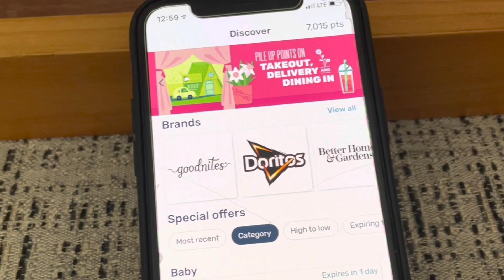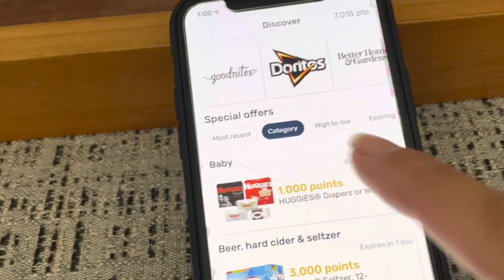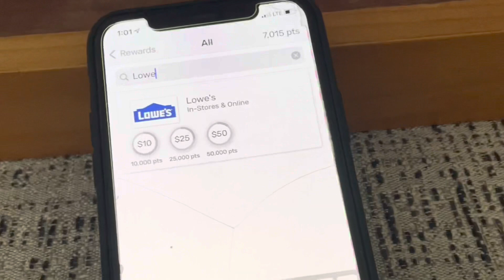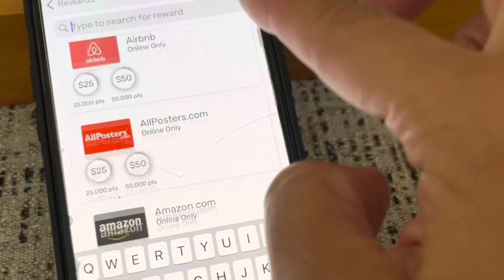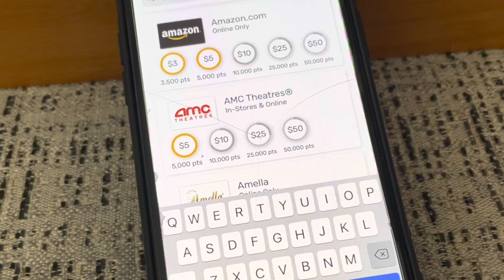Como usar la aplicación fetch reward